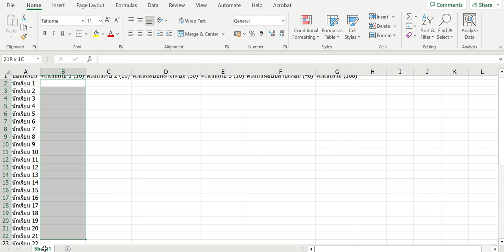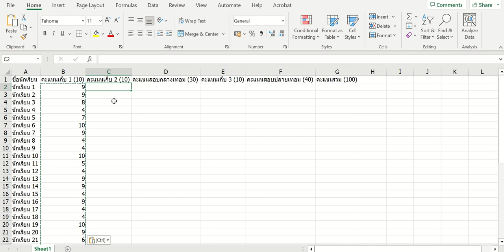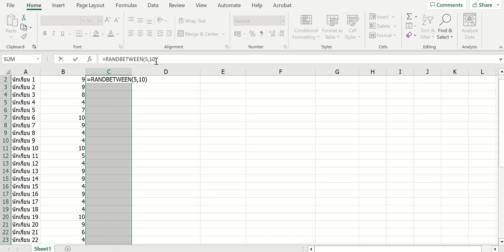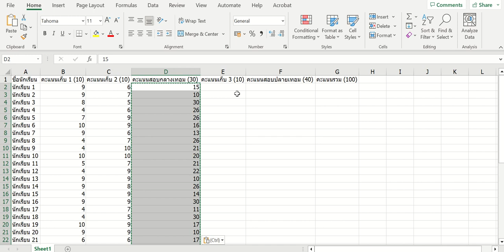สร้างข้อมูลไว้สอนด้วย Excel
การใช้คำสั่ง AutoFill ของ Excelฟังก์ชันสุ่มค่าตัวเลขเพื่อสร้างข้อมูลไว้สอน ฝึกหัด ฝึกปฏิบัติ